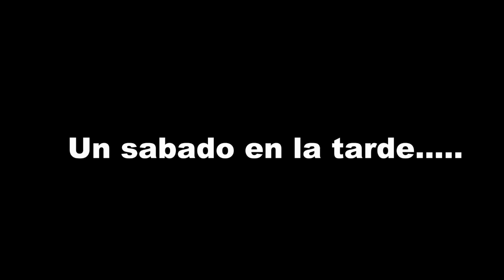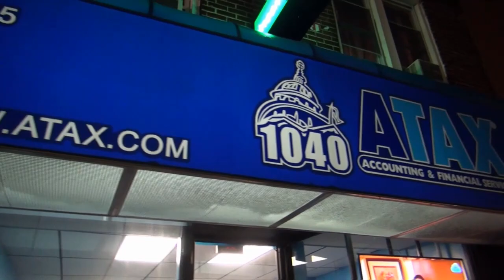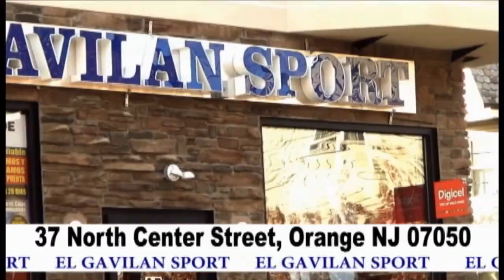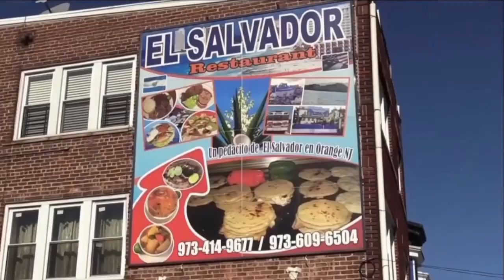Crόnica De La Vida - Dudas En Los Impuestos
Crόnicas De La Vida: En este episodio Felipe va hacer sus impuestos (incometax). Pero va donde le cobran barato. Pero su esposa Patricia le reclama le dice que porque fue aya mismo.. Resultado no le llenaron bien los docuentos y va por una revision a Atax North bergen.